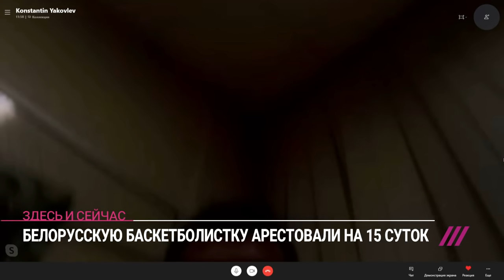«Еще больше людей выйдет на улицы»: белорусскую баскетболистку арестовали на 15 суток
30 сентября белорусскую баскетболистку Елену Левченко сегодня арестовали на 15 суток. Утром она должна была улететь из Минска на плановое лечение, но ее задержали прямо в аэропорту и вместо поликлиники отправили в тюрьму на Окрестина. Даже в суд Елену не повезли, суд был проведен по видеосвязи. Левченко арестовали после того, как она вместе с другими спортсменами записала обращение к чиновникам Беларуси. Издание TUT.BY, опубликовавшее это видео, вчера было лишено лицензии СМИ. Обсудили произошедшее с другим участником видеобращения тренером гандбольного клуба «Витязь» Константином Яковлевым.